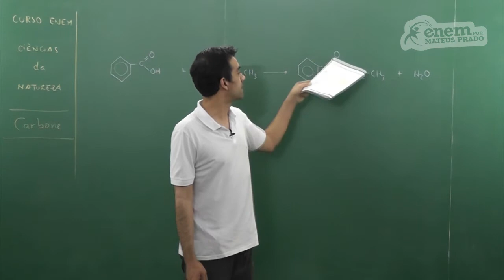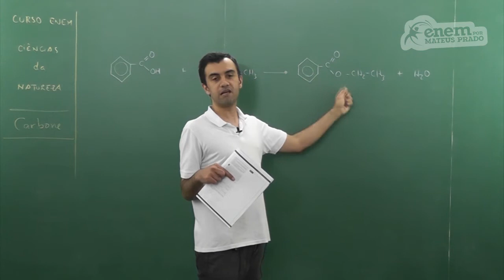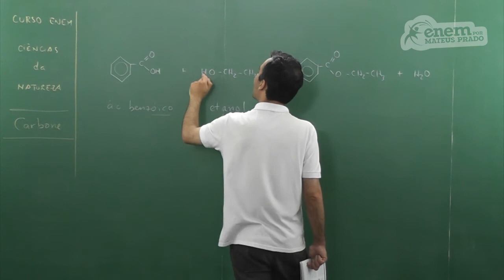GUIA ENEM - Ciências da Natureza - Comp. 07 - Q59 Atividades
ENEM - Análise de uma das moléculas orgânicas que compõe o própolis.